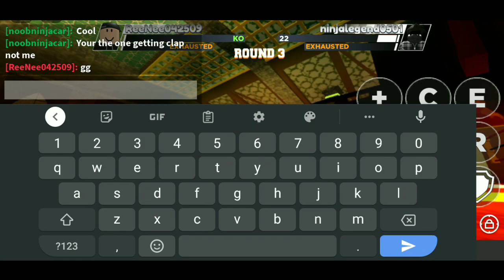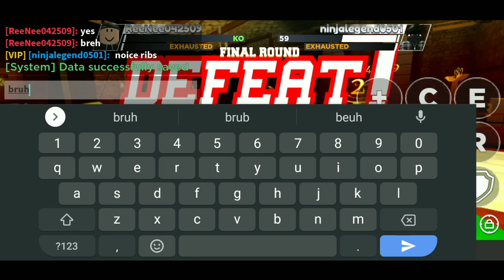Fighting a Pro player wearing Spooky with Basic Gloves + High Ping | Roblox Boxing League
The ping Bruhhhh